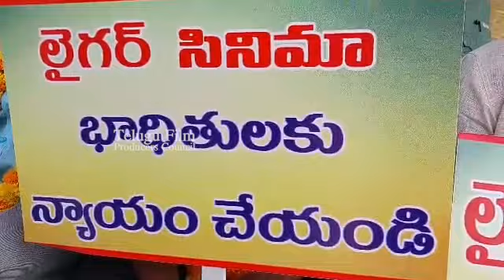Vijay Devarakonda Liger Distributors Protest Outside Film Chamber | Puri Jagannadh | Charmi | TFPC